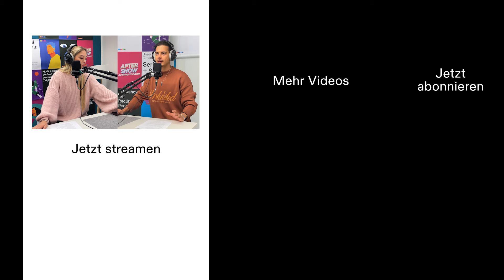MELINA & TIM sprechen KLARTEXT über ihre Ex-Liebe | Prominent Getrennt AftershowPodcast | RTL+